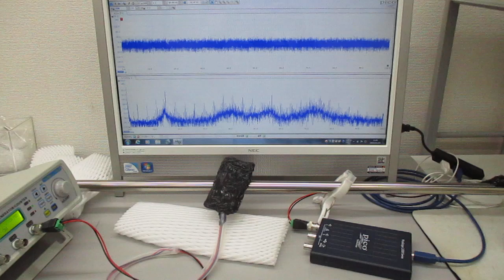非線形共振型超音波発振プローブ（音圧測定解析、発振制御）